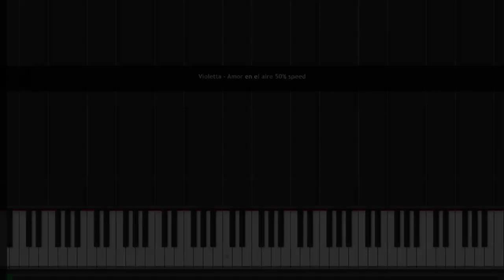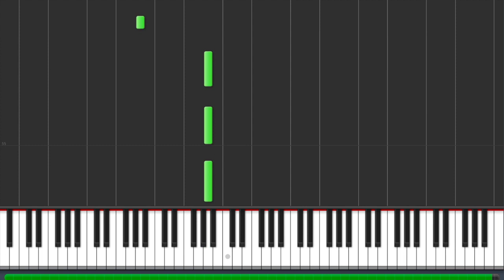Violetta - Amor En El Aire - 50% speed Piano Tutorial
Hi everyone! This is my Piano Tutorial of Violetta - Amor En El Aire
50% speed

This is my interpretation played by ear. I hope you'll enjoy! Write something and have a nice listening.